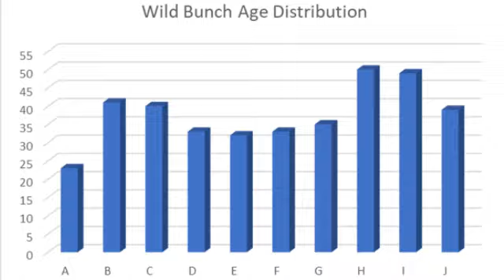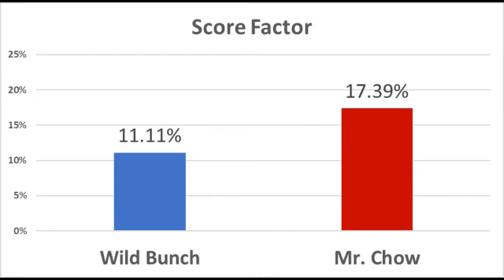WILD BUNCH VS MR. CHOW'S FINEST - Soccer Highlights Today - January 18, 2018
This a video of the Wild Bunch Soccer Team.  We play all of our soccer games at the Just For Kicks Facility in Plainfield, Illinois.  Our team plays in an open division, which means that there is no age requirement.

This video has been produced in such a way that it only includes the most important parts of the game.  This has been done to save the viewers time.